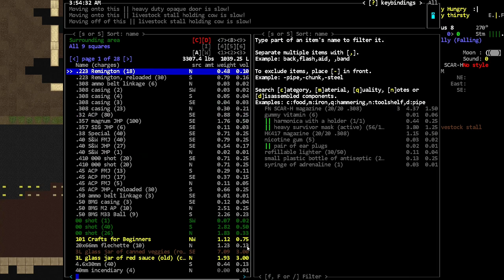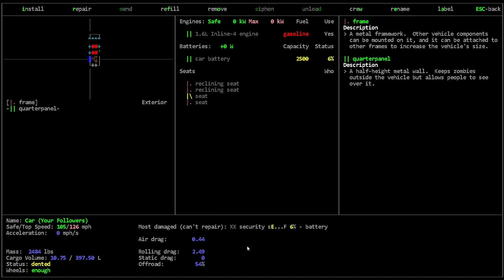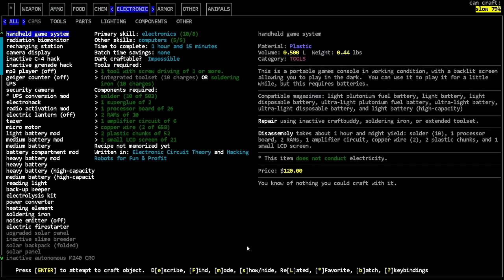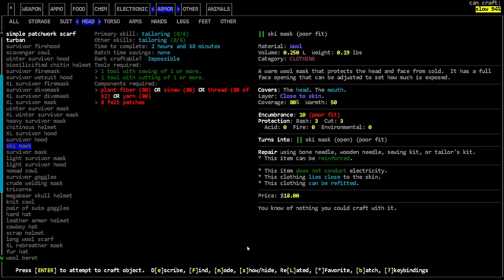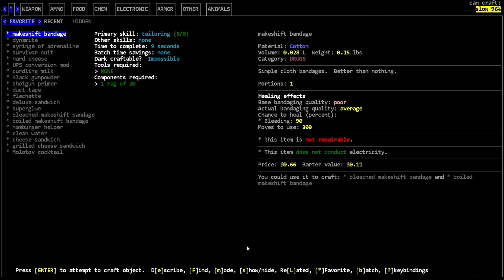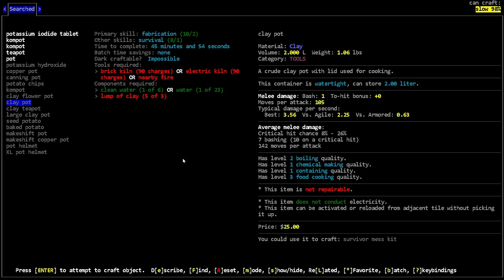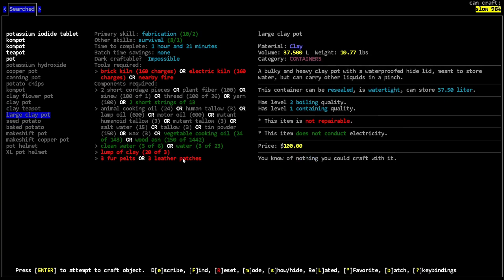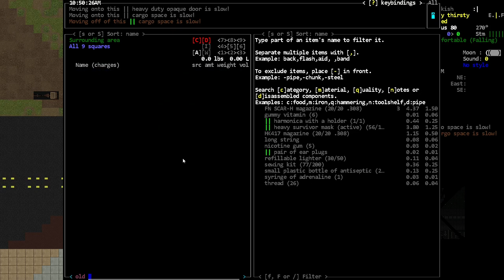Starting an Evac Shelter Base - [Nosh] Cataclysm Dark Days Ahead - Episode 105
We start a NPC Evac Shelter Base. Its fun for the whole gang!